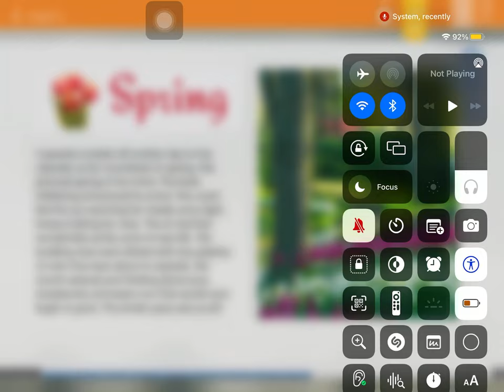Lexia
Reading only